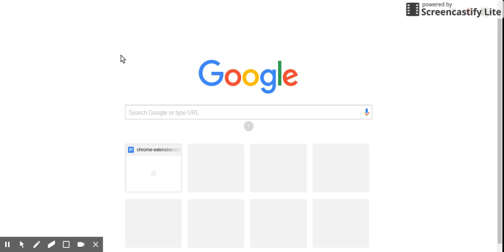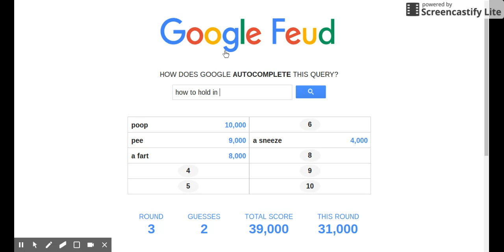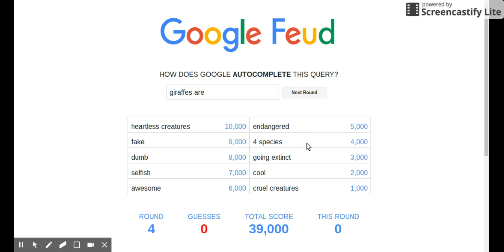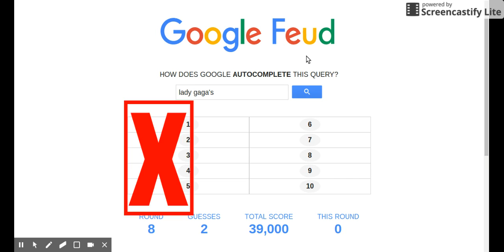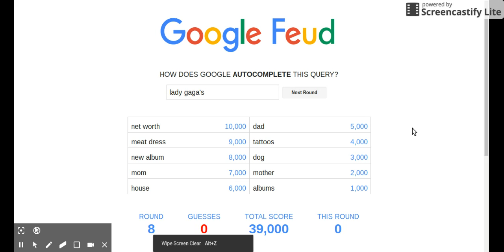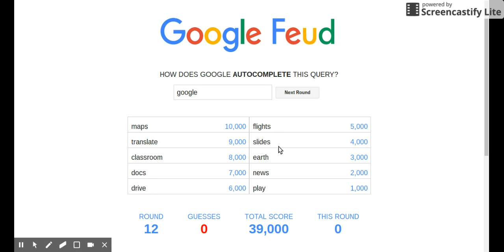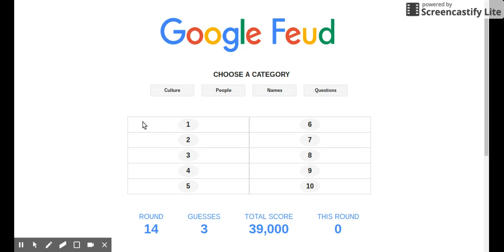Google Feud With SugarLion!!! LOL